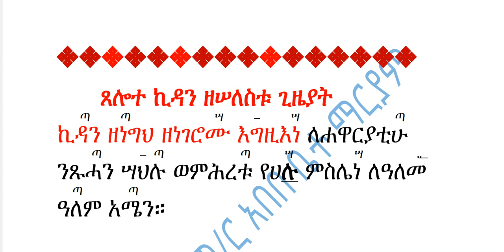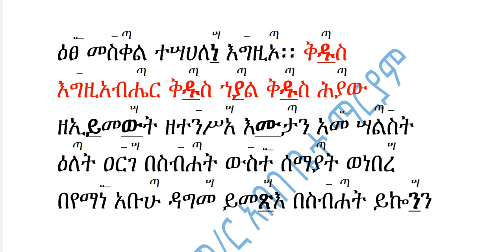ንባብ ዘጸሎተ ኪዳን መግቢያ ቅዱስ እግዚአብሔር ቅዱስ ኀያል ቅዱስ ሕያው ንባቡ በምልክት Nibab Ze Tselote Kidan